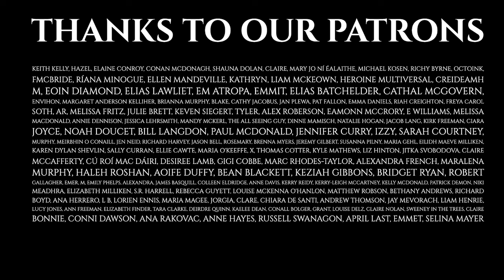Episode 171 - Mythic Places - Loughcrew - The Cailleach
Welcome back to the Candlelit Tales Podcast, and back to this Series.

In this series, we’re taking a look at some of the most iconic locations in Ireland, and the stories and myths attached to them.

In this episode, we are climbing the hill, and then turning and climbing again, up to the cairns at Loughcrew. Dropped by the Cailleach as she leapt from hilltop to hilltop, gathering power to her. But who was the Cailleach?

Please note the content of these stories may be triggering for some listeners, please take care of yourself as you listen.
Triggers include mentions of death, physical decay, and body horror.